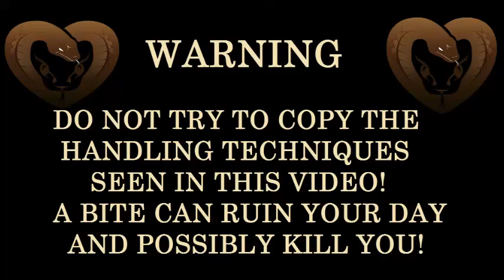Oasis Copperhead in the Hothouse